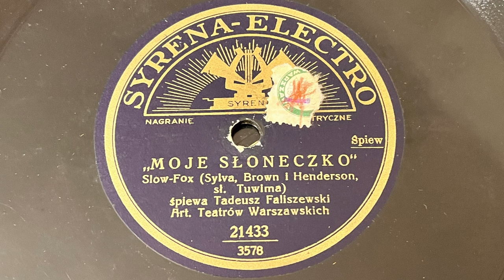Tadeusz Faliszewski - Moje Słoneczko /Syrena Records